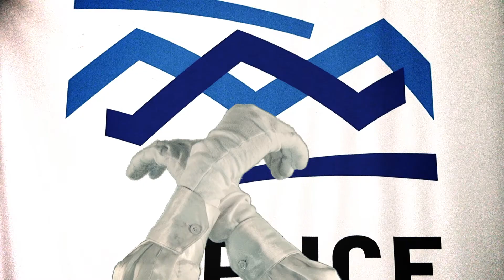Ruse 2019 - European capital of culture candidate city